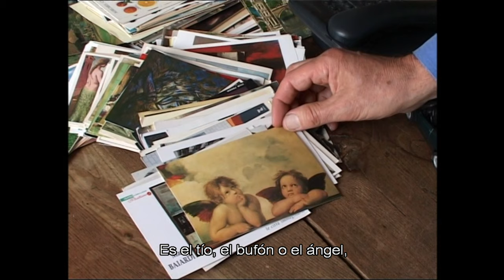Jean-Luc selon LUC (2006) Luc MOULLET 📽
🎬 Filmmakers of our time 🎥: Jean-Luc according to Luc (TV) 2006 in English,  4K 2160p 25fps (with embedded Spanish subtitles)

A film by Luc Moullet fr
"A little film shot in one morning in my apartment, and edited in four hours. As there was a Godard exhibition, with retrospective, in Beaubourg, I was then asked to make a video on him. I left there. famous sequence of the Carabinieri (of which my brother was one of the two protagonists), where our two "heroes" line up all the wonders and riches of the earth, reduced to postcards, thus revealing the vanity of possession and of human life Response from the shepherd to the shepherdess, I therefore tried to identify some characteristic features of the Godardian work with the help of postcards.
It is a multifaceted work of around a hundred hours. And, of course, in five minutes I could only include very little. I regret that I wasted valuable time on trivial things, such as Godard’s love for Boyard cigarettes. I would have done better to insist on the creation of an identical chromatic and plastic atmosphere, noticeable in the last three feature films. "
(Luc Moullet)

Cinéastes de notre temps 🎥 : Jean-Luc d'après Luc (TV) 2006 en anglais, 4K 2160p 25fps (avec sous-titres espagnols intégrés)
Un film de Luc Moullet        fr
"Un petit film tourné en une matinée dans mon appartement, et monté en quatre heures. Comme il y avait une exposition Godard, avec rétrospective, à Beaubourg, on m’a alors demandé de faire une vidéo sur lui. Je suis parti de la célèbre séquence des Carabiniers (dont mon frère était l’un des deux protagonistes), où nos deux "héros" alignent toutes les merveilles et richesses de la terre, réduites en cartes postales, révélant ainsi la vanité de la possession et de la vie humaine. Réponse du berger à la bergère, j’ai donc essayé d’identifier quelques traits caractéristiques de l’œuvre godardienne à l’aide de cartes postales.
Il s’agit d’une œuvre multiforme d’une centaine d’heures. Et, bien sûr, en cinq minutes, je ne pouvais inclure que très peu de choses. Je regrette d’avoir perdu du temps utile avec des éléments futiles, tels l’amour de Godard pour les cigarettes Boyard. J’aurais mieux fait d’insister sur la création d’une ambiance chromatique et plastique identique, perceptible dans les trois derniers longs métrages."
(Luc Moullet)
-Thématique: Godard (Jean-Luc), Image, Cinéma
-AUTEUR(S)-RÉALISATEUR(S): Luc Moullet
-IMAGE: Magali Roucaut
-PRODUCTION / DIFFUSION: MK2 Films
-ORGANISME(S) DÉTENTEUR(S) ou DÉPOSITAIRE(S): MK2 Films
-ISAN : non renseigné - en savoir plus
-Distributeur(s): MK2 Films

🎬 Cineastas de nuestro tiempo 🎥: Jean-Luc según Luc (TV) 2006 en inglés, 4K 2160p 25fps (con subtítulos en español incrustados)
Jean-Luc según Luc, de apenas ocho minutos, nos llega de la mano del cineasta y crítico Luc Moullet, amigo y colaborador de Godard para más señas, quien nos revela, mediante una especie de juego, las claves para conocer y entender le cinema selon Godard.

* YouTube siempre baja la calidad y hace macroblocking ...
Obviamente no esta en la mayor calidad en la que se puede llegar a encontrar, intento a la máxima, pero al menos así más gente puede disfrutar de lo que cuentan...